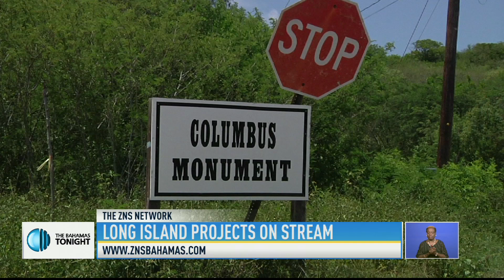LONG ISLAND PROJECTS ON STREAM